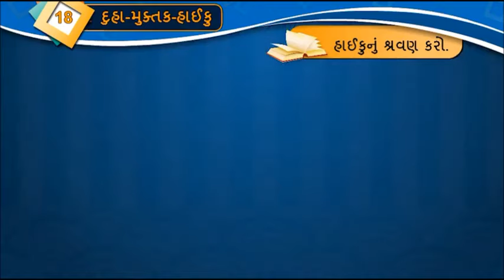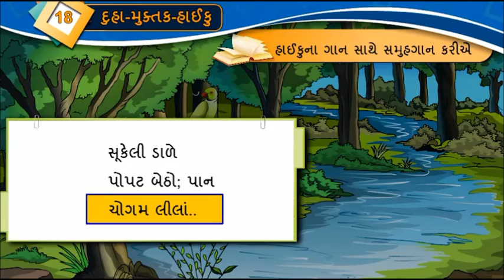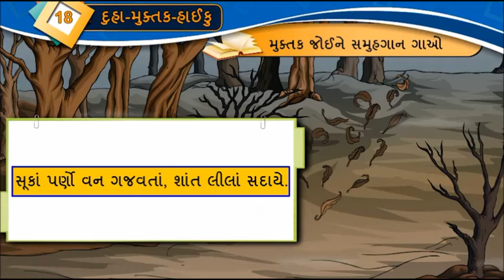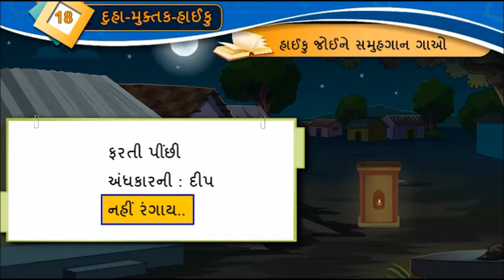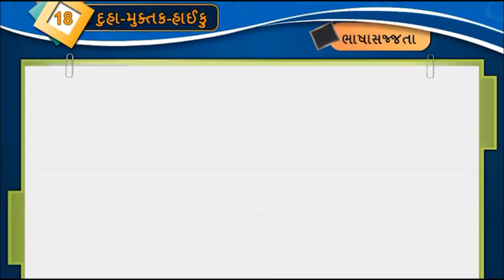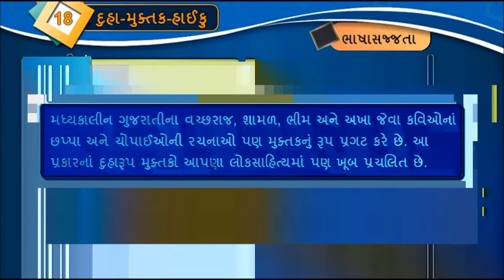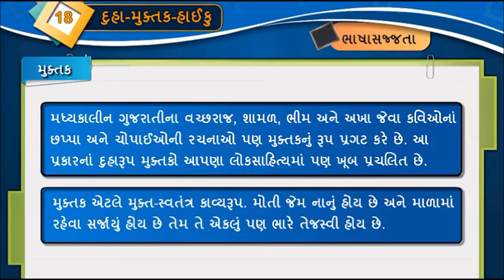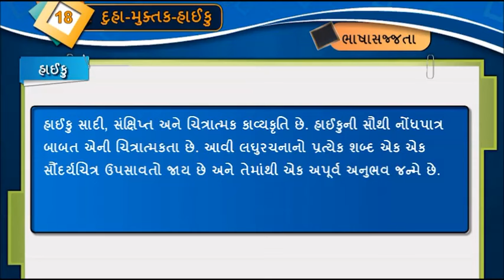GUJARATI Std- 8 Sem- 2 Chapter- 18 દુહા મુક્તક હાઈકુ, 18- Duha-Muktak-Haiku,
GUJARATI (SECOND SEMESTER)

Std - 8
Chapter- 18 દુહા મુક્તક હાઈકુ, 18- Duha-Muktak-Haiku,